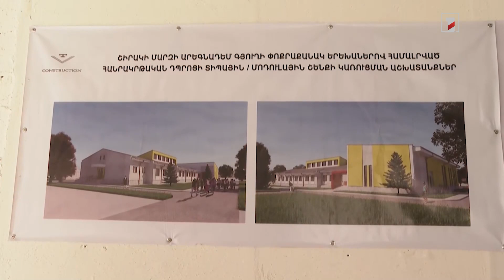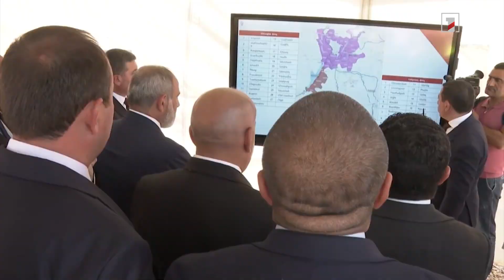ՀՀ-ում առաջին անգամ զրոյից բնակավայր է ստեղծվում. վարչապետի աշխատանքային այցը Շիրակ